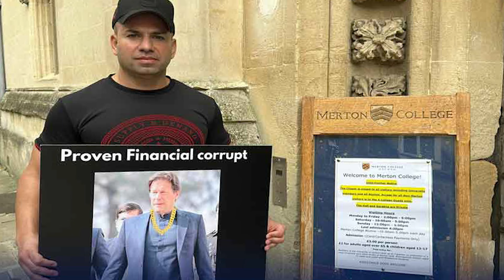Big News From Oxford University | Imran Khan's Appointment As Chancellor | Capital TV